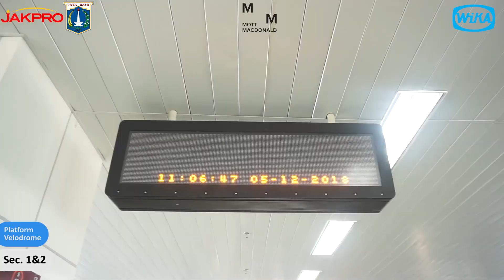Progress LRT Jakarta (Desember 2018)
Transportasi umum kereta untuk warga Jakarta..